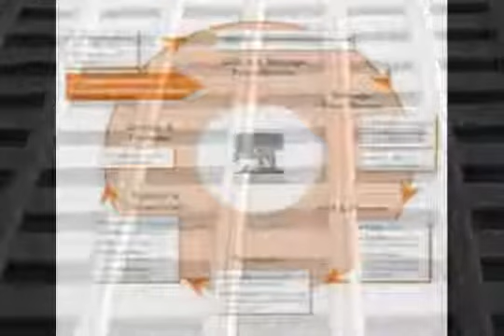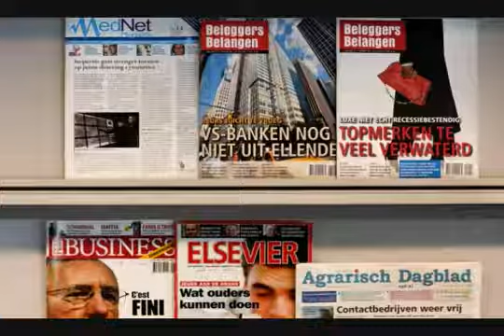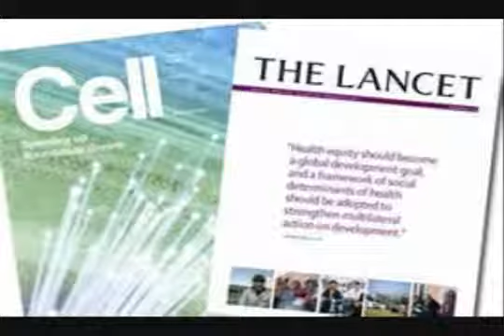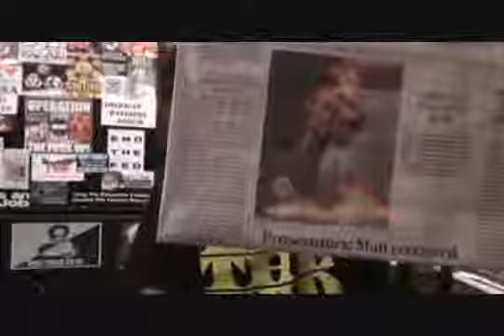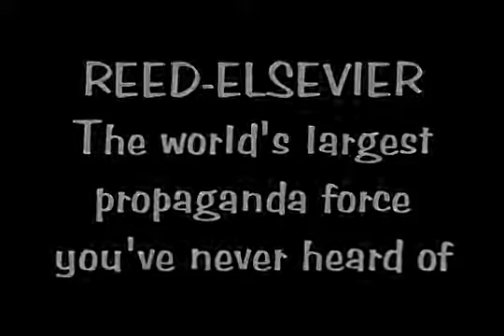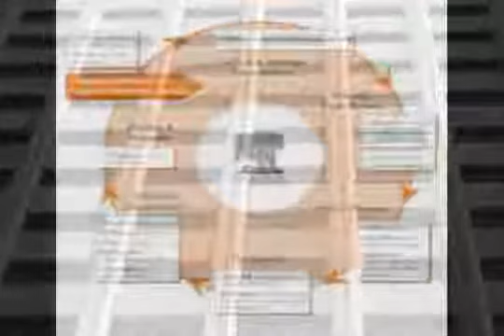REED ELSEVIER: THE LARGEST PROPAGANDA FORCE YOUVE NEVER HEARD OF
Reed Elsevier are the owners of the top leading medical, science, education, entertainment, business magazines and trade journals. They also own the data mining monster, Lexis Nexis, whos.

Perform common veterinary procedures like a seasoned pro with Veterinary Medicine Clinical Skills Videos! Forty high-quality, narrated videos provide .

ScienceDirect Case Study Sinhgad group of Institutions.

 Elsevier Nextens is een aangifteprogramma dat advies praktisch toegankelijk maakt voor belastingadviseurs. Eager Films is an award-winning international.